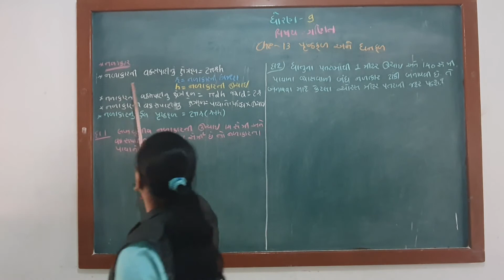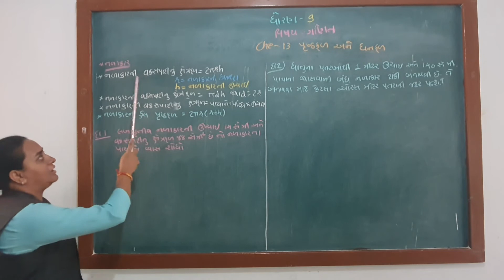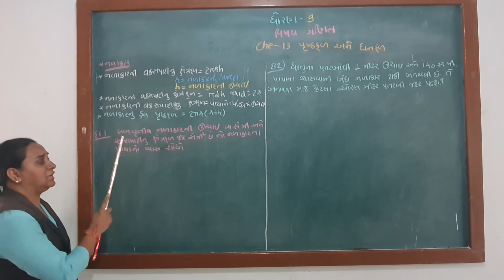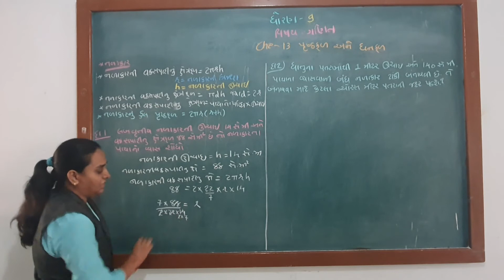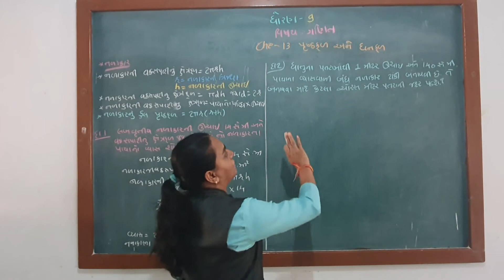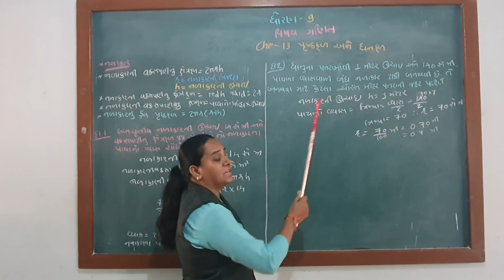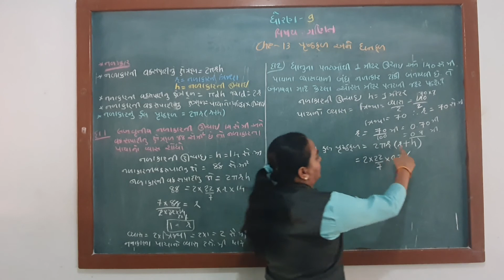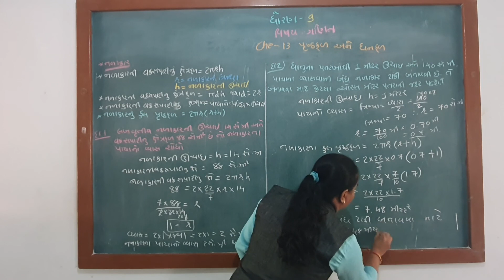ધોરણ - 9 - ગણિત- પ્રકરણ - 13 - પૃષ્ઠફળ અને ધનફળ- ભાગ - 4 - Ushaben K. Bhimani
ધોરણ - 9
ગણિત
પ્રકરણ - 13
પૃષ્ઠફળ અને ધનફળ-
ભાગ - 4

Lecture by :
Ushaben K. Bhimani
Assistant Teacher,